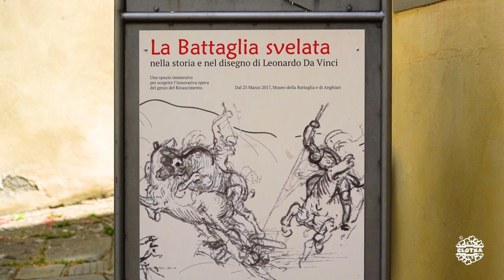CCTToscana #03 | Anghiari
1.Callejeo y visita de monumentos de Anghiari ( )
-Iglesia y convento di San Agostino
-Il Palazzo di Fraternità

Música
1. ES_On the Sleeping Shores - Chaxti
2. ES_Borrowed Matches - Tape Machines